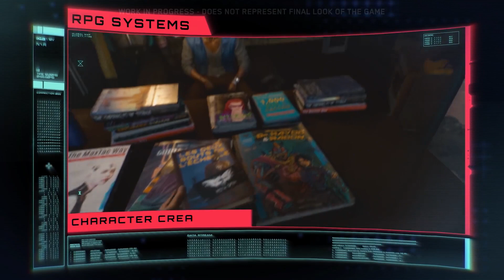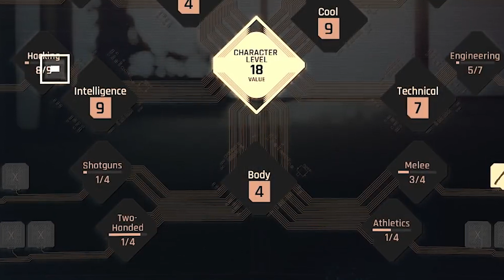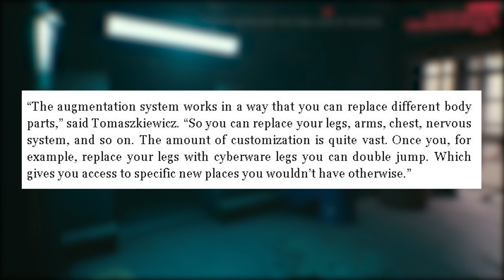Cyberpunk 2077 - All Customization Options So Far! (Skills, Perks, Weapons, Vehicles, Lifepaths!)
Today we will be going over all the Cyberpunk 2077 RPG systems and customization options in Cyberpunk, so you’ll really know what kind of choices you will be able to make when you make the plunge and dive into Night City on April 16th.

First we have the option to choose our past or origin story via the Lifepath system. These will influence dialogue options in the game and will allow you to interact with different factions on a different scale. For example if you choose the Street Kid background, your knowledge of the streets and gang life might allow you to press gang members for deeper answers to your questions.

First we have the Nomads which are described as “Roaming the Badlands, looting scrapyards, raiding fuel depots – life on the road wasn’t easy, But growing up in a nomad clan has its perks. Honesty, integrity and a love of freedom – qualities that few in Night City possess and no amount of money can buy”

Next we have Street Kids. “They say if you wanna understand the streets, you gotta live em. Gangs, fixers, dolls, small-time pushers – you were raised by them all. Down here the law of the jungle dictates the weak serve the strong – the only law in Night City you have yet to break.

Finally we have the Corporate Lifepath. “Few leave the corporate world with their lives – fewer still with their souls intact. You’ve been there – you’ve bent the rules, exploited secrets and weaponized information. There’s no such thing as fair game. Only winners and losers.

Next we have something that im sure a ton of you will be spending an inordinate amount of time on, and that’s the character creator. Within this we will have to choose our physical style, what our character will look like and their physical traits.

We start of with body type which you can match with a male or female voice. You will be able to use sliders for body types according to this post on reddit, but to what degree is still to be determined. Moving on to the appearance tab, we have an expansion of the character creator since E3 2018, although visually it might seem condensed. If we combine these character creators we have skin tone options, eye type, eye color, nose, ears, mouth, jaw, beard, surface wiring, hairstyle, scars, tattoos, makeup, piercings.

Moving on we have the ability to choose our attributes, which will run into our perks and the fluid class system. The attributes include Reflexes, which funnels into handgun, rifle and blade proficiency, cool which leads to assassination, nerve and sniper rifle skills, technical which leads to engineering skills, intelligence which leads to hacking options, as well as body which opens up shotgun, melee, two handed and athletics options.

Raising our base level attributes is done by levelling up and installing body cyberware, skills are raised by performing actions like hacking crafting and using weaponry, and perks are unlocked via street cred and general XP.

Your options when it comes to cyberware are replacing things like legs, arms, torso and even your nervous system implants

Speaking of Street cred we also have clothing options and customization that will boost resistances and add street cred, which is your social currency.  Physical, thermal, emp and chemical resistances vary from clothing item to clothing item. The visual styles of neokitsch, kitsch, entropism and neomilitarism extend to not only the architecture and districts, but also the clothes and the options in Night City will reflect this. Increased street cred will also unlock additional vendors for more clothing, cyberware & customization possibilities.

When it comes to weapons, we will be able to augment how they look and operate. Skins, scopes, and even firing modes. Using weapons will augment your shooting proficiency and will help narrow your crosshairs for more accurate shooting. You will also be able to craft specialized ammunition that can be more lethal against certain enemies.

Vehicle customization seems like its in the cards as well, but nothing at the moment has been confirmed for this yet, although we do know that different vehicles will have different stats.